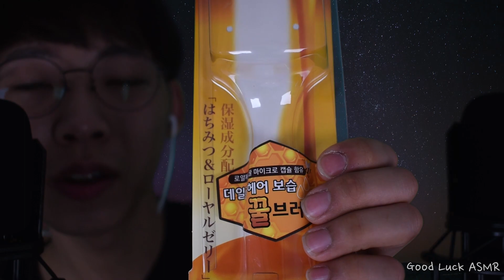ASMR 시원한 소리 담아왔어요! 같이 들어요 :)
※이어폰을 연결 후 시청해주세요 :)

※아래 링크로 이동하시면 제 영상에 자막을 달아 주실 수 있어요 :D

[타임라인]
03:52 - 05:30 얼굴 닦아주기
07:36 - 08:56 한란 크림 발라주기
09:30 - 12:13 한란 크림 마사지 해주기
13:52 - 19:28 스켈프 마사지
22:54 - 24:40 머리 빗어주기
28:23 - 28:37 바디미스트 뿌려주기

안녕하세요. 여러분 오늘은 잠이 솔솔
잘오는 시간을 만들어줄 여러 소리와 영상을
준비했어요 :D

2월이 끝나고, 벌써 3월이 시작이 되었는데요.
어떻게 2월의 여러분은 포근 포근 잠을 잘 주무셨었나요?
아니라면, 3월만큼은 꼭 숙면 잘 하시길 바라요:D

앞으로도 더 좋은 영상과 좋은 소리로
숙면 많이 도와드릴테니까요.

오늘도 꿀잠 주무시구, 내일도 좋은 하루 잘 보내세요.^^
제 영상과 제 채널 아껴주셔서 너무 감사합니다.

잘자요 :)